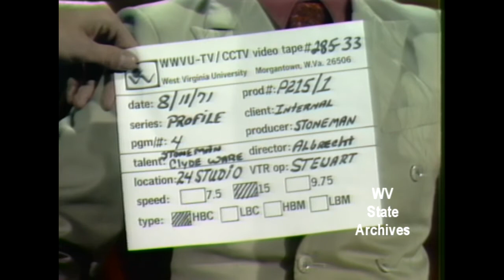Clyde Ware interview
An interview of Clyde Ware from the WWVU-TV series "Profile," August 11, 1971.